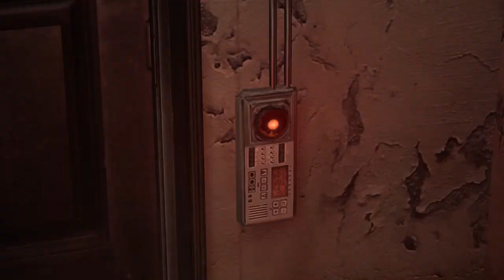RESIDENT EVIL 6 | Leon & Helena | Part 1 | Welcome To Racoon City 2.0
Hello my Lunatics Welcome To Let's Play Resident Evil 6.
sc lunakuromi
twitch Luna_looney_lu to see what I'm streaming throughout the week